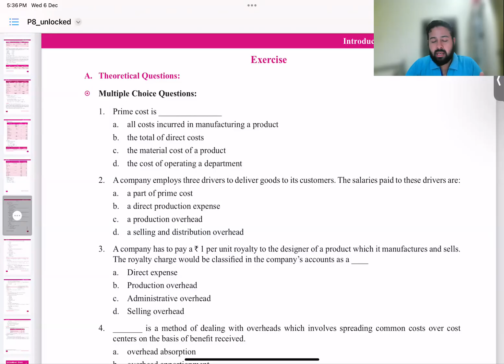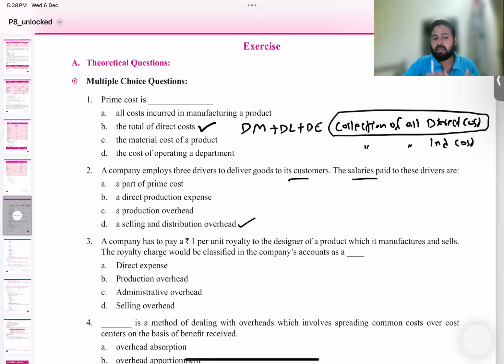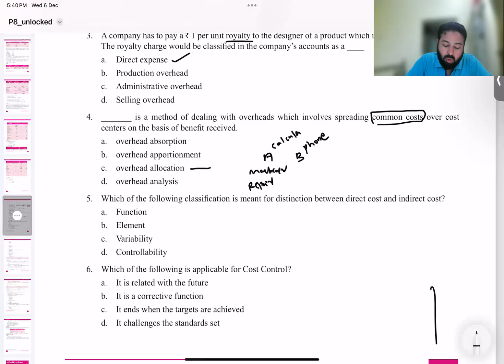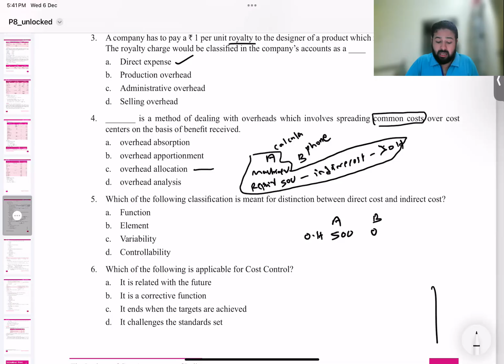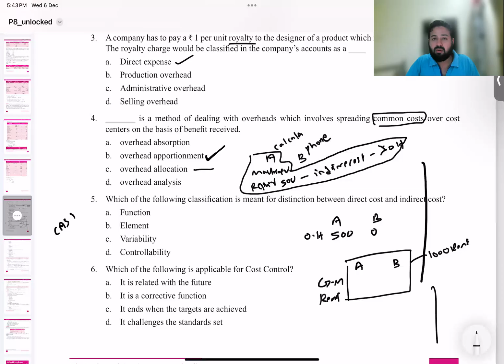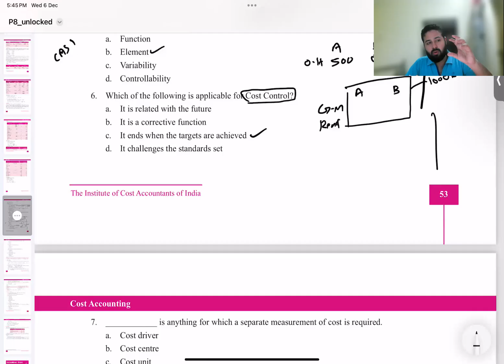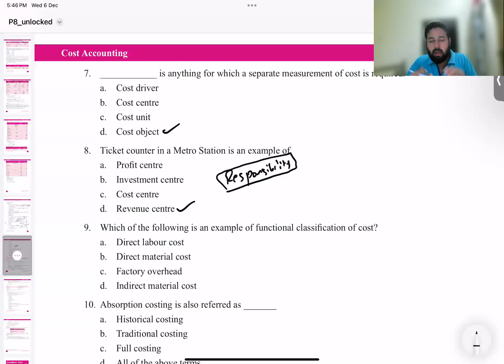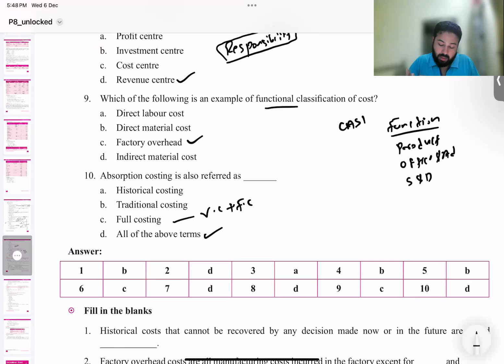MCQ Discussion |CMA inter |Cost Accounting |introduction to Cost Accounting |CMA Ramees Karat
This is an educational video Discussing MCQ 's of Module Introduction to cost accounting in CMA inter Cost accounting by CMA Ramees Karat.

For Recorded class of CMA inter Cost Acconting, Financial Management, and Management Accounting Whatsapp to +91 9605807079 or download cmaramees classes app